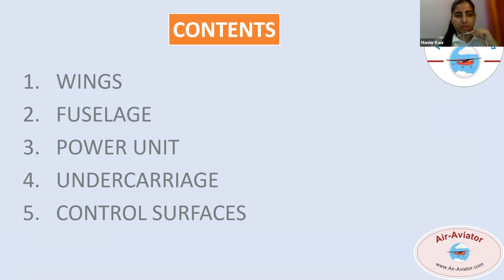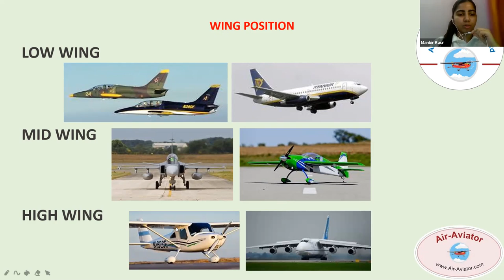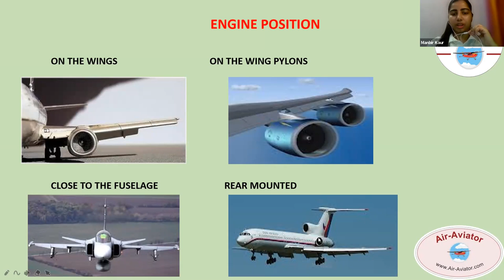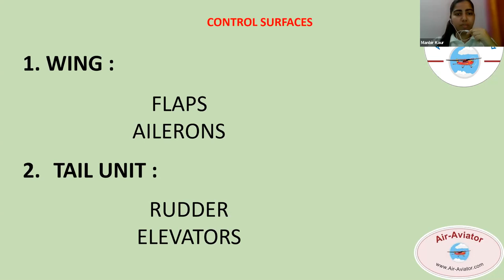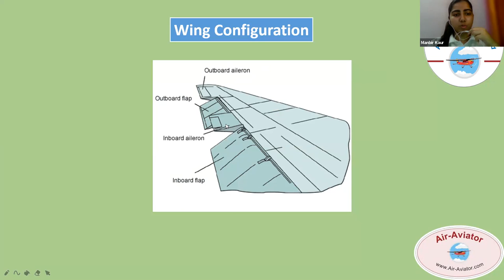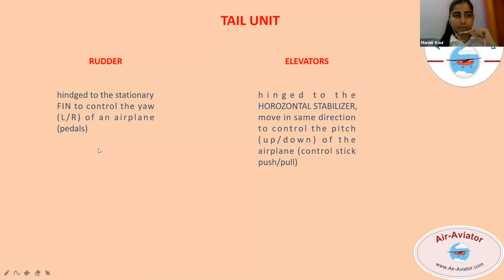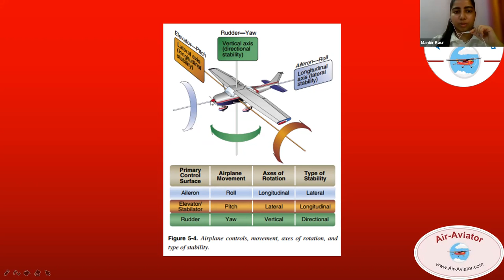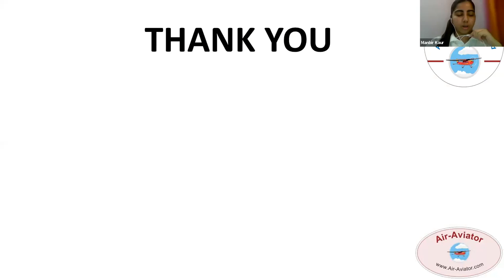Parts of an Airplane and Aircraft by Manbir Kaur Aerospace Engineer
Dear Visitors,

Bell Icon  🛎️